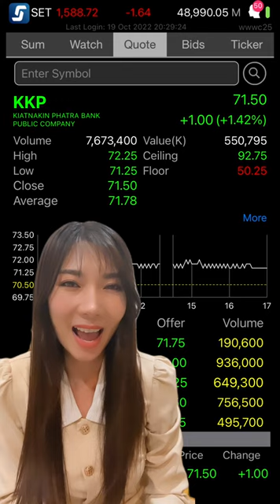KKP โบรกเชียร์ซื้อ อัพไซด์เหลือเพียบ⁉️